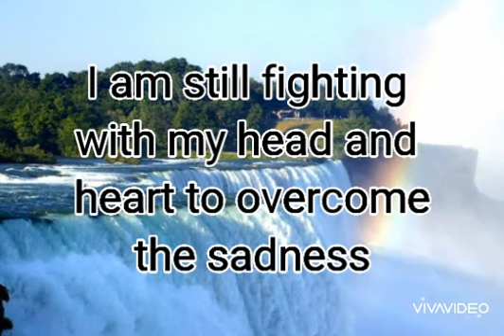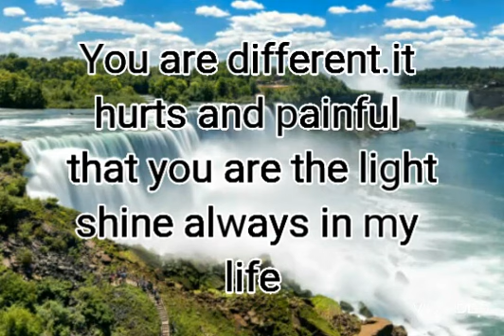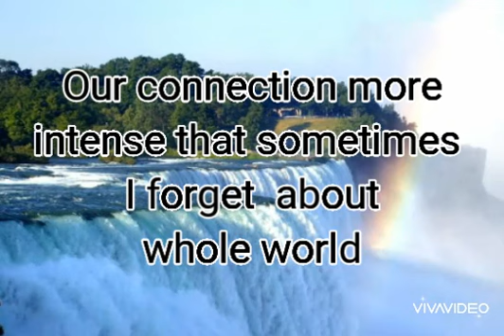DM to DF :💗 You are the light that shine always in my light